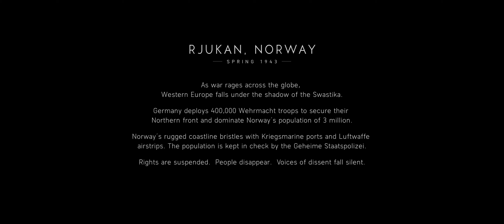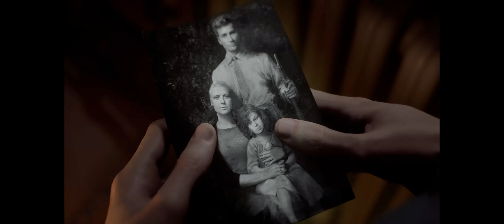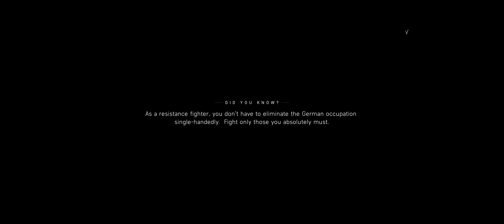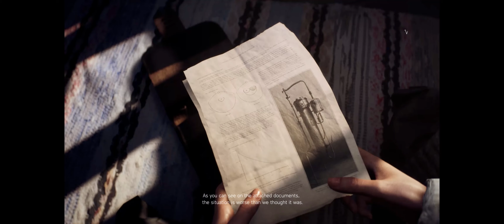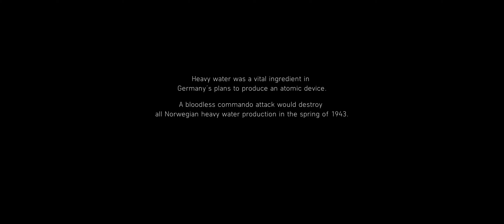Battlefield V - Nordlys - 1943 - Norway - Ultrawide [60fps]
Specs :
AMD Ryzen 5 5600X
Asus ROG Thor 850w Platinum
Acer Predator X34